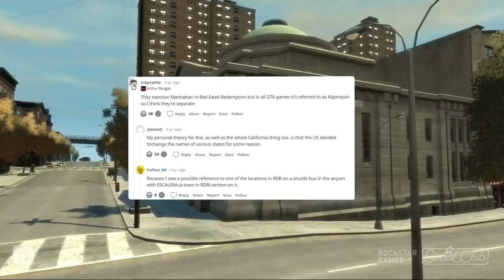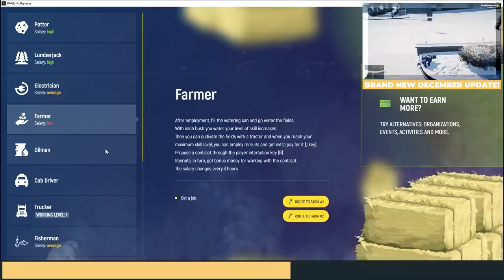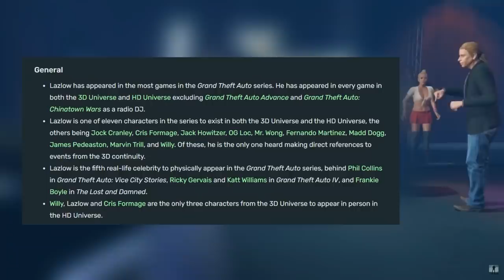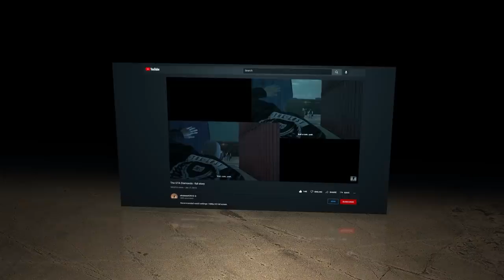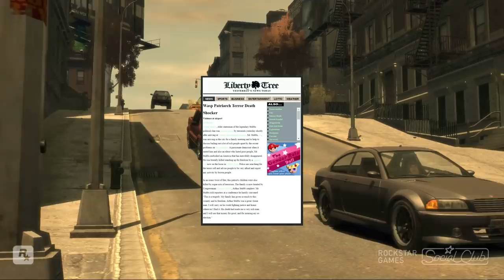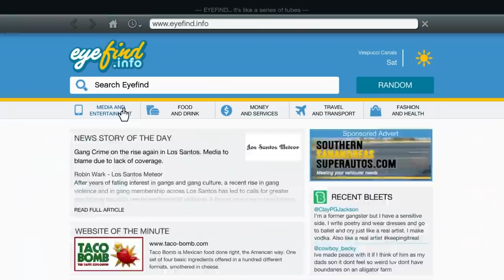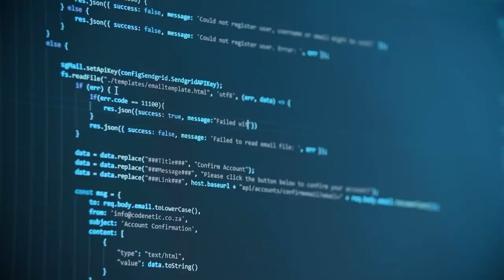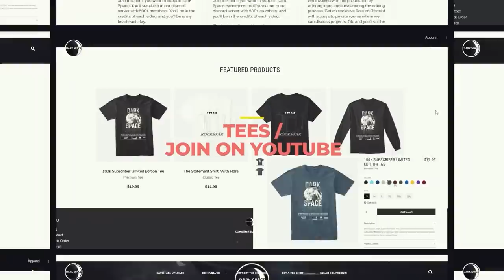The GTA Universe, True Immersion (Feat. Badger Goodger)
Join me on the Grand RP server! To see when I'm on, join the Dark Space Discord and look for me in the GRAND RP Voice Chat Room. Or DM me if you want to play, seriously- nobody messages me, it's a guarantee I'll respond. You can find the discord lower in this description.

The GTA Universes are packed with fictional content. This content spans across every universe, and over every city and state. Everything interconnects and cross-references perfectly. Rockstar created Radio Stations, TV Channels, Road Names, Famous People, Religions, Cars, Characters, Food, Drinks, Ads, Billboards, and way more! .. Just so the worlds we play in feel more real. The writers at Rockstar Games are legendary!

Get your opinions on my videos by using specific chats, or just hang out with us!

▶ Edited By:
Ocean

Timestamps:
0:00 Intro
0:50 Different Universes
3:08 Ad Grand RP
4:15 Brands-Cars
6:35 Brands-Drinks
7:07 Brands-Food
7:32 Establishments
8:24 Radio
10:42 Religion
13:03 Characters
14:58 Interconnectivity
18:15 Location Names
21:40 Virtual Content
24:09 Deeper Insight-Lore
25:27 Mysteries
26:40 Society